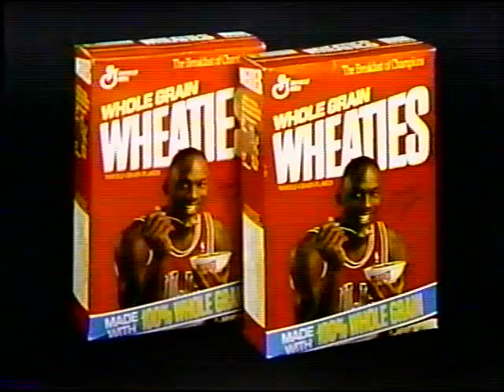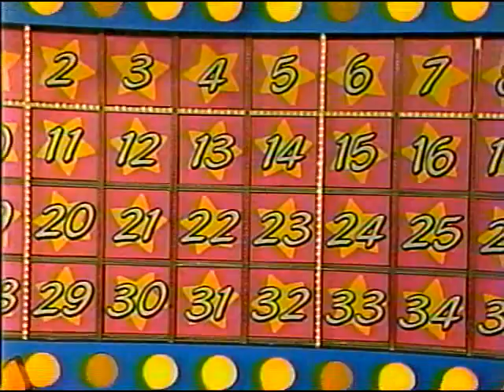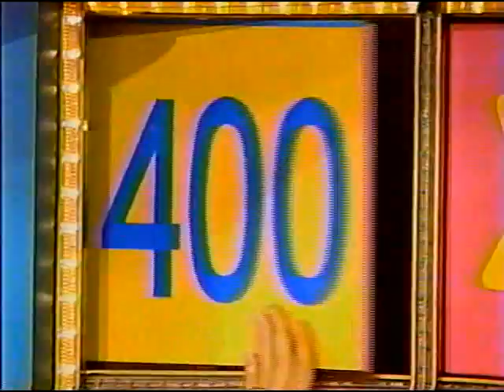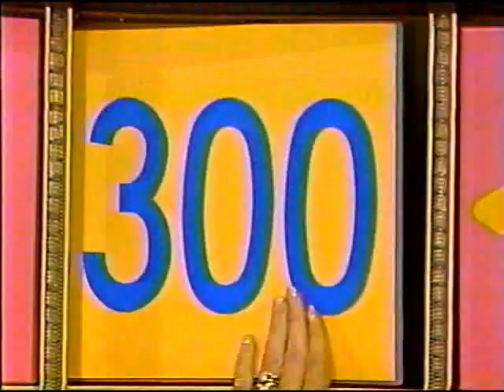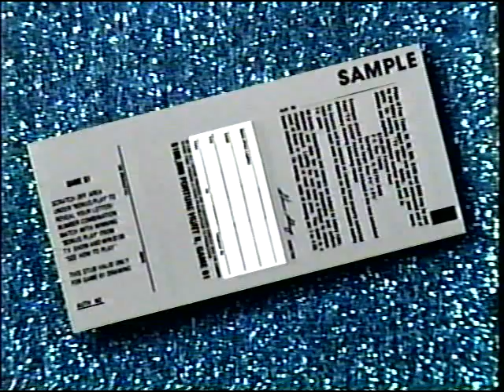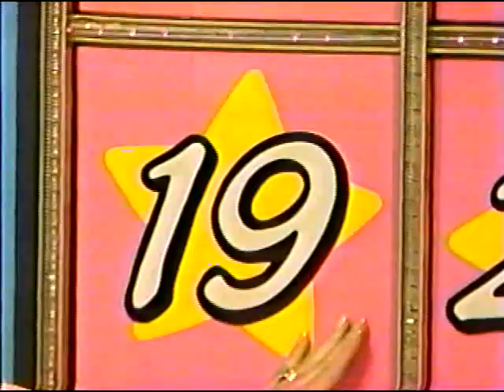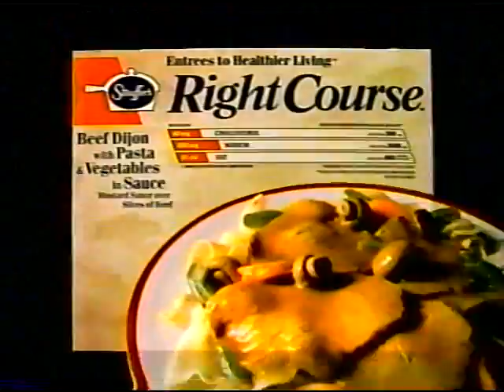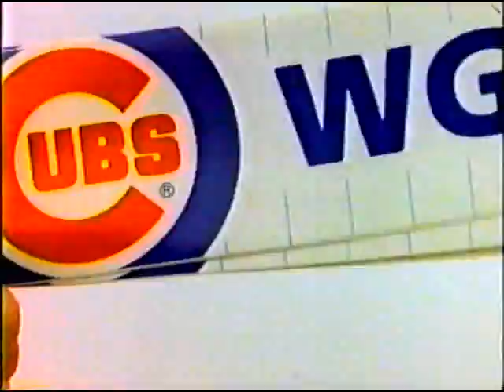Illinois Lottery - $100,000 Fortune Hunt - 5/12/90 - Robert McDaniel, winner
Winner: Robert McDaniel
Taped: May 11, 1990. Aired: May 12, 1990.

Contestants:

Irwin Panter
Robert McDaniel
Angeline Kanwischer
Phillip Guza
Helen Price
Catherine Burise